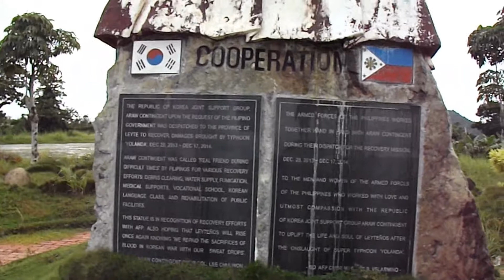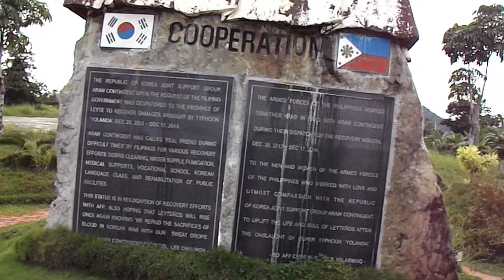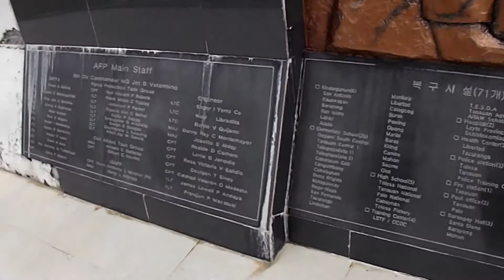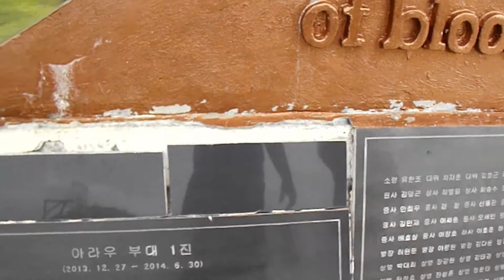Korean Memorial Park Tacloban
Near Mc Arthur Park